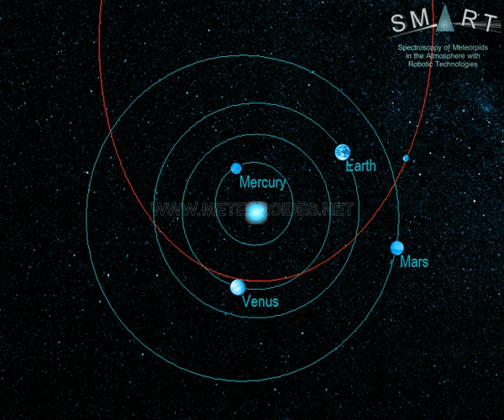Amazing fireball over central Spain (Oct. 6)//Impresionante bólido sobre Castilla-La Mancha (6 oct.)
This stunning bolide was spotted over Spain on October 6, at 0:19 local time (equivalent to 22:19 universal time). It was as bright as the full Moon. The fireball was observed by a wide number of casual eyewitnesses, who reported it on social networks.

The event was generated by a rock (a meteoroid) from an asteroid that hit the atmosphere at about 85,000 km/h. The fireball overflew the province of Cuenca (Spain). It began at an altitude of about 90 km over the locality of Palomares del Campo (province of Cuenca), moved northwest, and ended at a height of around 26 km over the locality of Huete (province of Cuenca).

This bright meteor was recorded in the framework of the SMART project, operated by the Southwestern Europe Meteor Network (SWEMN) from the meteor-observing stations located at Huelva, La Hita, Sierra Nevada, La Sagra, Sevilla, and Faro de Cullera. The event has been analyzed by the principal investigator of the SMART project: Dr. Jose M. Madiedo, from the Institute of Astrophysics of Andalusia (IAA-CSIC).

La espectacular bola de fuego que se muestra en este vídeo fue grabada en la noche del 6 de octubre, a las 0:19 (hora local peninsular española). Su brillo fue semejante al de la Luna llena.

El Dr. José María Madiedo, investigador del Instituto de Astrofísica de Andalucía (IAA-CSIC) y astrofísico responsable del proyecto SMART, ha realizado el análisis del evento. Este análisis ha revelado que el fenómeno tuvo lugar al entrar en la atmósfera una roca a una velocidad de unos 85 mil kilómetros por hora. La roca procedía de un asteroide. El violento rozamiento con nuestra atmósfera a esta gran velocidad hizo que la superficie de la roca se calentase y se volviese incandescente, generándose así una bola de fuego que se inició a una altitud de unos 90 km sobre la localidad de Palomares del Campo (provincia de Cuenca). Desde ahí avanzó en dirección noroeste, extinguiéndose finalmente a una altitud de unos 26 km sobre la localidad de Huete (Cuenca).

Esta bola de fuego ha sido registrada por los detectores del proyecto SMART desde las estaciones de detección ubicadas en Huelva, La Hita, Sierra Nevada, La Sagra, Sevilla y Faro de Cullera. SMART es un proyecto que se desarrolla en el marco de la Red de Bólidos y Meteoros del Suroeste de Europa (Red SWEMN). Esta red se coordina desde el Instituto de Astrofísica de Andalucía (IAA-CSIC) y tiene como objetivo monitorizar continuamente el cielo con el fin de registrar y estudiar el impacto contra la atmósfera terrestre de rocas procedentes de otros objetos del Sistema Solar.